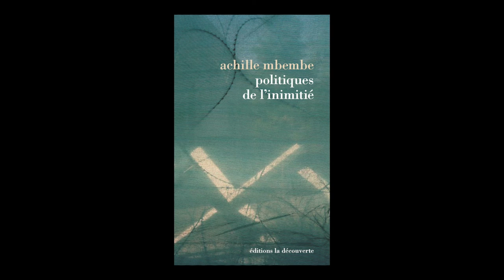Achille Mbembe - Politiques de l’inimitié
A l'occasion de la "Nuit des idées" qui s'est déroulée le 27 janvier 2016 au Quai d'Orsay, rencontre avec Achille Mbembe autour de son ouvrage "Politiques de l’inimitié". Parution le 31 mars 2016 aux éditions La Découverte.